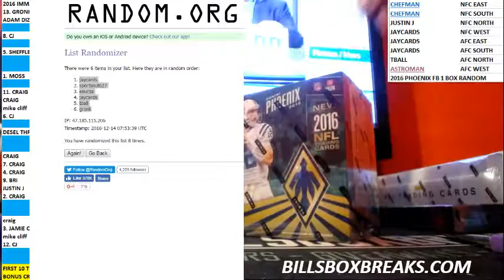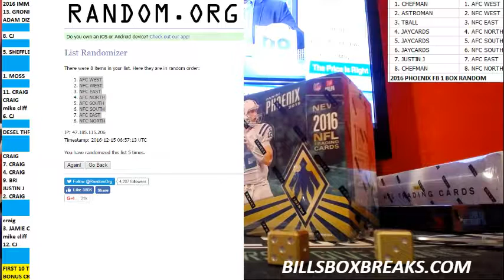2016 PHOENIX FOOTBALL 1 BOX RANDOM CHEFMAN SPECIAL